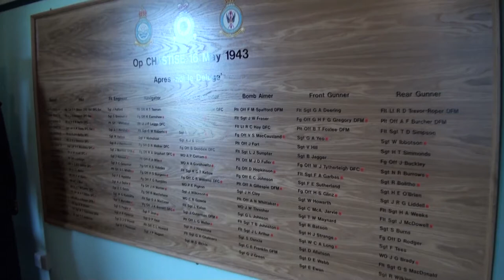Dambusters - RAF Scampton - Guy Gibson's Office & Red Arrows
On our "Dambusters" Tour for the Porsche Club's Lincolnshire Region we began at RAF Scampton. After parking near Nigger's grave for photographs with two of the Red Arrows as a backdrop, we went inside to view the splendid Dambusters museum where we were privileged to see Guy Gibson's Office and take photos at his desk. One of the group had worked at the base previously and had plenty of stories to tell.